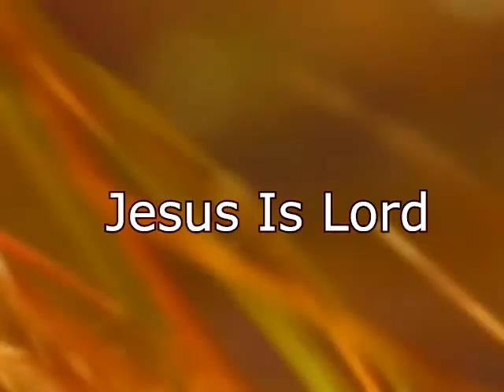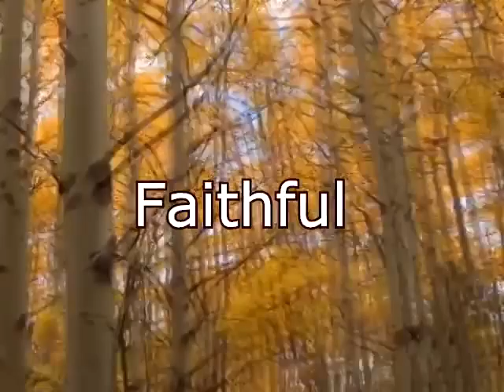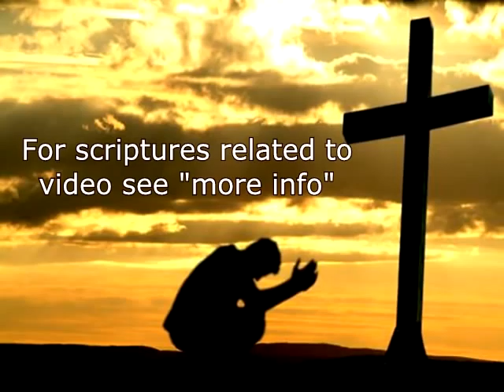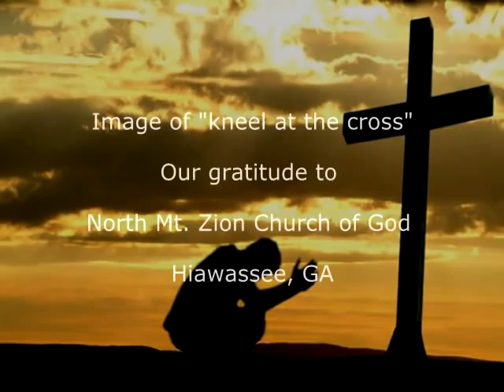THE WITNESS (See "more info")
We are His "witness", living "sold out" for Jesus Christ and loving it.  Praise GOD! The angels in Heaven rejoice in one soul we have a part in bringing home to our Father's house. GOD bless you in greater Holy Spirit fillings. The time draws closer still, the day's darker, His light, through His faithful, brighter by His will.

Rom.10:  9 "that if you confess with your mouth the Lord Jesus and believe in your heart that God has raised Him from the dead, you will be saved. 10 For with the heart one believes unto righteousness, and with the mouth confession is made unto salvation."

Mt.10:32 32"Whosoever therefore shall confess me before men, him will I confess also before my Father which is in heaven."

Lk.15: 10 "Likewise, I say unto you, there is joy in the presence of the angels of God over one sinner that repenteth.

Rom. 9: " 14What shall we say then? Is there unrighteousness with God? God forbid. 15For he saith to Moses, I will have mercy on whom I will have mercy, and I will have compassion on whom I will have compassion. 16So then it is not of him that willeth, nor of him that runneth, but of God that sheweth mercy. 17For the scripture saith unto Pharaoh, Even for this same purpose have I raised thee up, that I might shew my power in thee, and that my name might be declared throughout all the earth. 18Therefore hath he mercy on whom he will have mercy, and whom he will he hardeneth. 19Thou wilt say then unto me, Why doth he yet find fault? For who hath resisted his will? 20Nay but, O man, who art thou that repliest against God? Shall the thing formed say to him that formed it, Why hast thou made me thus? 21Hath not the potter power over the clay, of the same lump to make one vessel unto honour, and another unto dishonour? 22What if God, willing to shew his wrath, and to make his power known, endured with much longsuffering the vessels of wrath fitted to destruction:  23And that he might make known the riches of his glory on the vessels of mercy, which he had afore prepared unto glory,"
1 John 4:  19"We love him, because he first loved us."

John 15: 16"Ye have not chosen me, but I have chosen you, and ordained you, that ye should go and bring forth fruit, and that your fruit should remain: that whatsoever ye shall ask of the Father in my name, he may give it you."

Eph.1: 3 "Blessed be the God and Father of our Lord Jesus Christ, who hath blessed us with all spiritual blessings in heavenly places in Christ:

THE GREATEST LOVE GIFT EVER

" For God so loved the world, that he gave his only begotten Son, that whosoever believes in him should not perish, but have everlasting life." (John 3:16).

"Behold, now is the accepted time; behold, now is the day of salvation" (2 Cor. 6:2).

The Judgment Of GOD Is Upon Us As Lost Sinners!
All have sinned. Sin Must Be FORGIVEN
"For the wages of sin is death. " (Romans 6:23)

GOD LOVES US * HE KNOWS ALL ABOUT OUR LIVES*
*IN HIS GREAT LOVE HE HAS PROVIDED US*
THE SACRIFICE OF THE SON OF GOD* OUR SAVIOR*
THE LORD JESUS CHRIST*WHO DELIVERED US* FROM DEATH*
AND PAID FOR* WITH HIS BLOOD*
THAT WASHED US OF OUR SINS,*
THE JUDGMENT ON OUR SINS* (Romans 3:25; 5:9)
AND THE PENALTY* ETERNAL SEPARATION FROM GOD*
*CALLED THE SECOND DEATH*
*HIS RESURRECTION FROM THE DEAD
GUARANTEES US LIFE FROM ABOVE NOW*
*AND ETERNITY WITH HIM* IN A PERFECT STATE!

"So then faith comes by hearing, and hearing by the word of God." (Romans 10:17)

"Christ died for our sins according to the scriptures:
1 Cor.15:3-4

The Bible says, that if we confess with our mouth Jesus as Lord, and believe in our heart that God raised Him from the dead, we will be saved; for with the heart a person believes, resulting in righteousness, and with the mouth he confesses, resulting in salvation (Romans 10:9-10).

Only God the Son could die a redeeming death for us. Being God in the flesh, with no sin, our sins are washed clean in His pure blood. There is One Redeemer of all mankind, and His English name is Jesus Christ, Savior of all sinners who come to Him as we truly are: sinners with no sure hope in this life nor forever.

My free love gift to you;

"JESUS CHRIST IS COMING CD" Free MP3s Praise Music/Spoken Word Studies